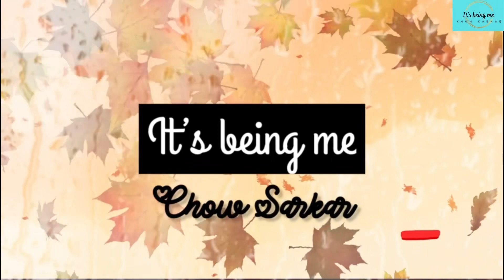Aaj Kitchen Cleaning vlog |Daily blog |প্রবাসে বাঙালি ঘরকন্না | itsbeingme indianvlogger bengali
নমস্কার বন্ধুরা

আমাদের It's Being Me পরিবারে আপনাদের সবাই কে স্বাগত ।

আমার নাম চৌ সরকার। আমি একজন Middle Class Family House Wife ভালো লাগে ঘর সাজাতে, গান শুনতে,  রান্না করতে, গল্প করতে
আমার রোজকার জীবনযাত্রা একটা সহজ সরল জীবনযাপনের রোজনামচা। আপনাদের সামনে তুলে ধরতে চাই আমাদের দৈনন্দিন জীবনের নানারকম অধ্যায়।

সুদূর এলাহাবাদ এর বাসিন্দা হয়েও আমরা যেভাবে বাংলার সংস্কৃতি ও কৃষ্টি কে আমাদের নিত্যদিনের সঙ্গী করে নিজেদের জীবনযাত্রার প্রতিটা আনন্দঘন মুহূর্তকে উপভোগ করি, সেই অনুভূতি গুলো আপনাদের সাথে ভাগ করার উদ্দেশ্যেই আমাদের এই উদ্যোগ।

For businesses enquiries, collaborations and